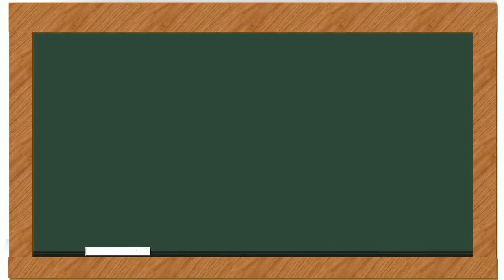The Sound of Music--Edelweiss (Ukulele Cover)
Edelweiss Lyrics

Edelweiss, edelweiss
Every morning you greet me
Small and white
Clean and bright
You look happy to meet me
Blossom of snow
May you bloom and grow
Bloom and grow forever
Edelweiss, edelweiss
Bless my home-land forever
Small and white
Clean and bright